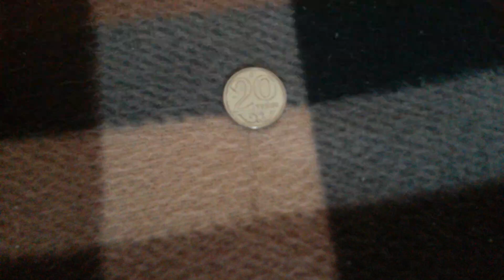ЭТА МОНЕТА 20 ТЕНГЕ которая лежит решкой получена на сдачу при покупке 14 Февраля - ДЕНЕЖНЫЙ ПОТОК